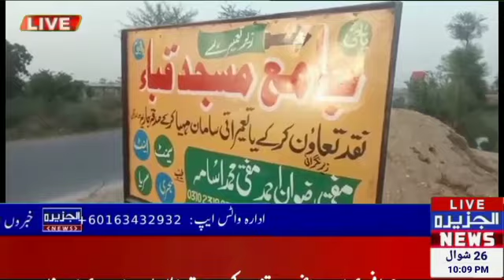Quba masjid ka Sang e Bunyad Rakha Gaya Bhalani New Colony Men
Qba masjid ka Sang e Bunyad Rakha Gaya Bhalani New Colony Men
Video from Aljazeera News

*قدیمی شہر بھلانی پٹرول پمپ کے سامنے نئی کالونی میں جامع مسجد قباء کی سنگ بنیاد رکھ دی گئی*
*رپورٹ۔ ملک سلیم*